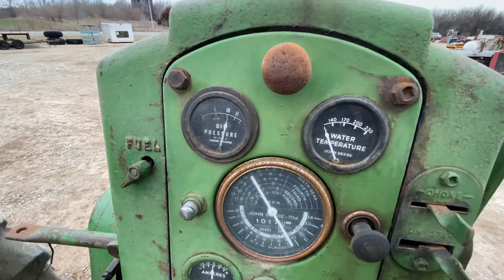1956 John Deere 70 Diesel Tractor - #5749